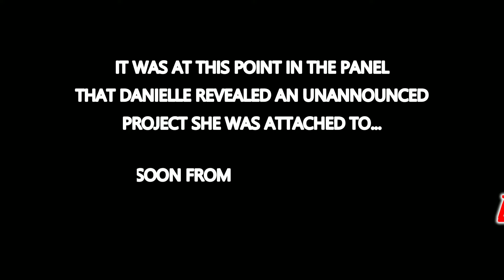Danielle Harris & Scout Taylor-Compton Panel | November 18, 2023 | Days of the Dead Chicago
Two of our favorite convention guests together again! Danielle Harris and Scout Taylor-Compton have shared the screen together in Rob Zombie's Halloween films and also co-host their own sexy horror podcast, Talk Scary to Me, but most importantly, they have become great friends over the years. Unfortunately, Danielle is not eating bar-be-que during this panel, but they're both still fun to watch. This panel is moderated by our friends at The Dolls of Horror podcast and was recorded live at Days of the Dead in Chicago, IL, Saturday, November 18, 2023.